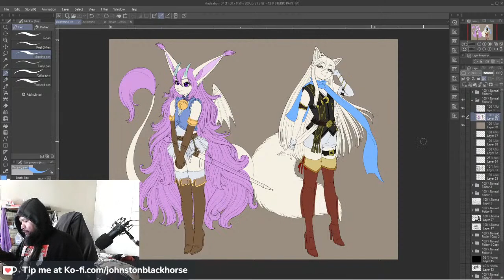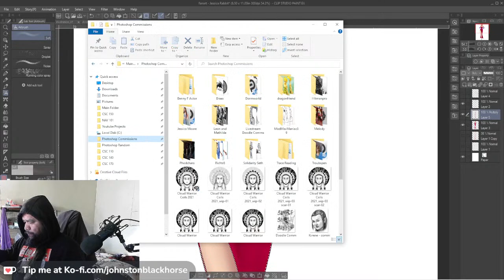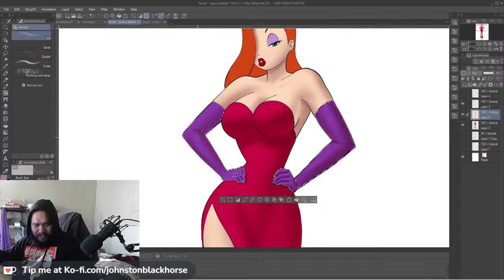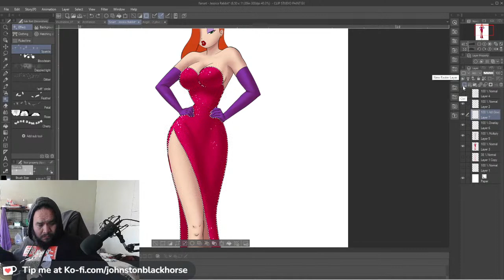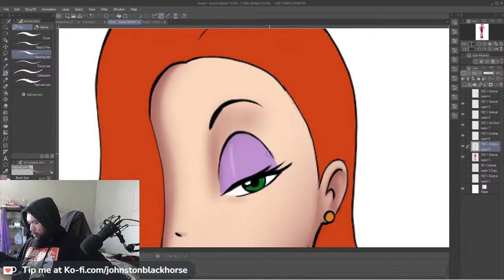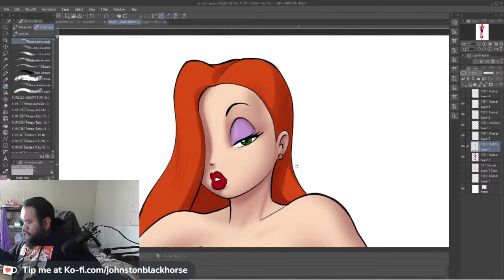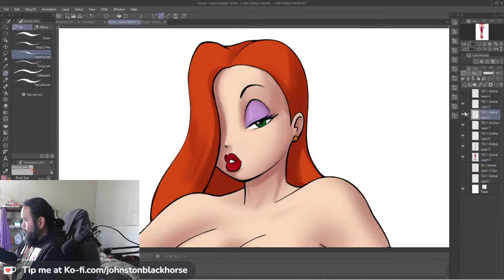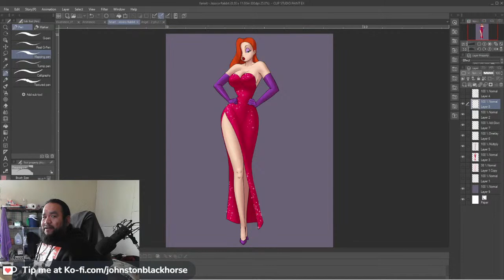Johnston Blackhorse more winter is coming stroomz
Wanna chat direct and swap feelz here's my Discord:johnstonblackhorse#1289